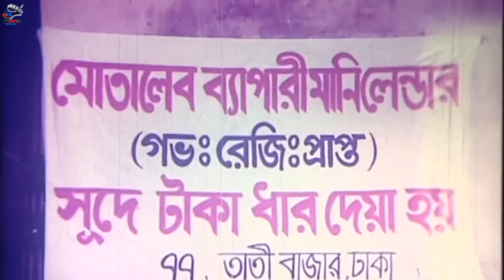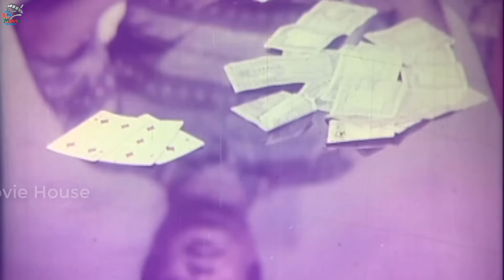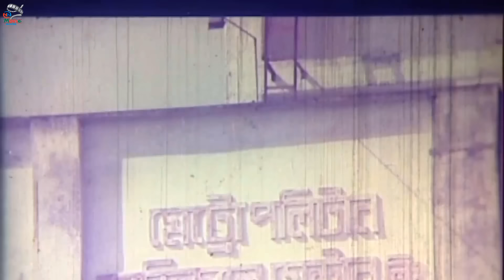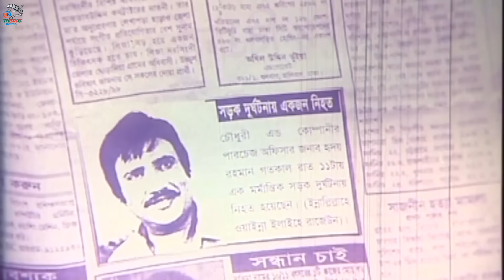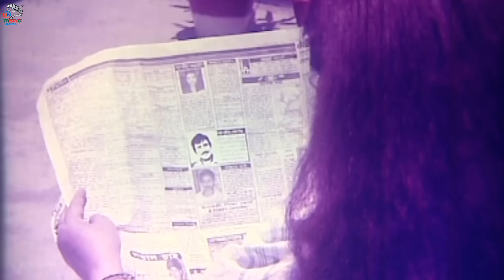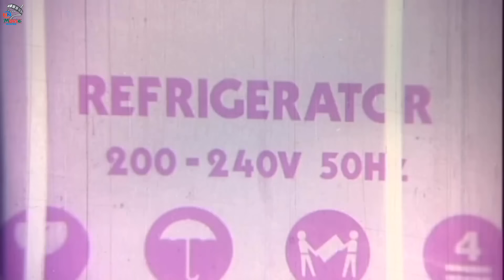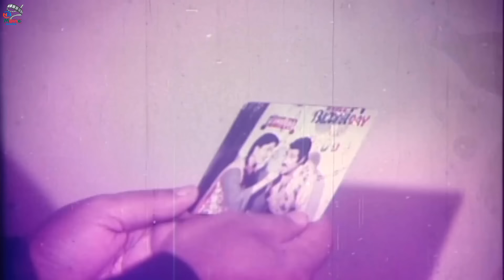Lat Saheb - লাট সাহেব | Jasim | Sabana | Sohel Rana | Humayun Faridi | Jambu | Bangla Classic Movie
Video Title :Lat Saheb - লাট সাহেব | Jasim | Sabana | Sohel Rana | Humayun Faridi  | Jambu | Bangla Classic Movie

Bangla Movie : Lat Saheb - লাট সাহেব
Director : Hafiz Uddin
Starcast : Jasim | Sabana | Sohana | Sohel Rana | Humayun Faridi | Jambu | Misha Sowdagor
Language : Bangla
Label :  @NNMovieHouse

*** ANTI-PIRACY WARNING ***